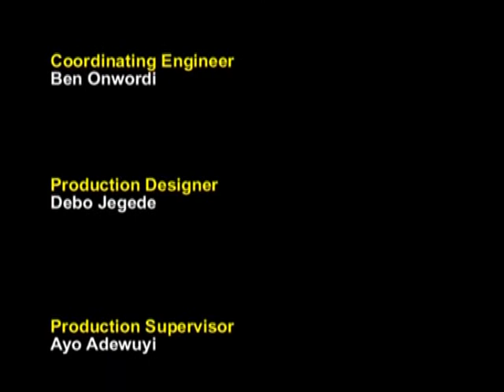NTA ONE On ONE With UDENTA